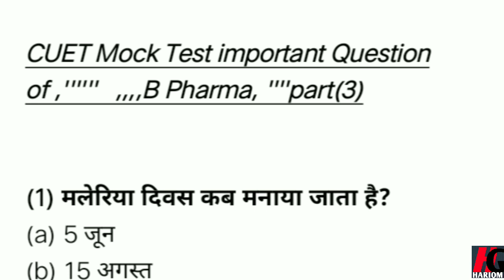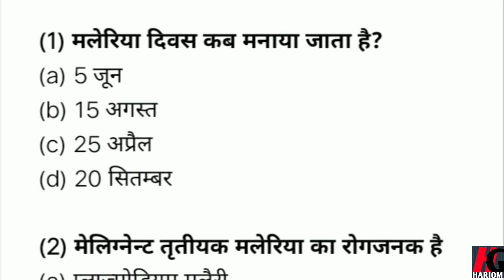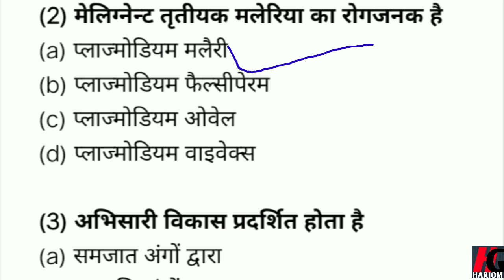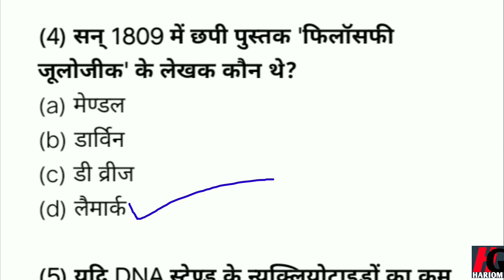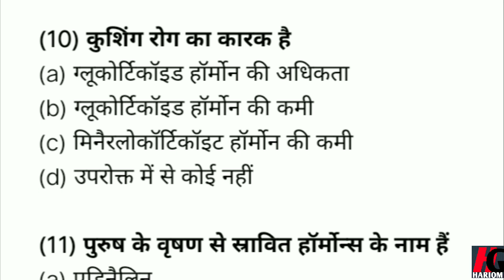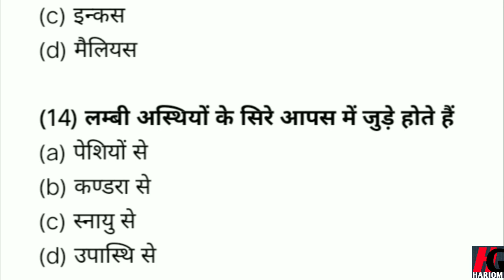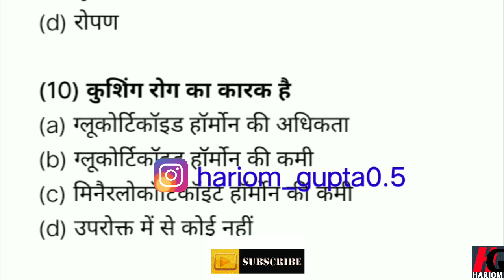Mock Test || CUET 2022 || B Pharma Entrance Exam Most Important Question & Answer